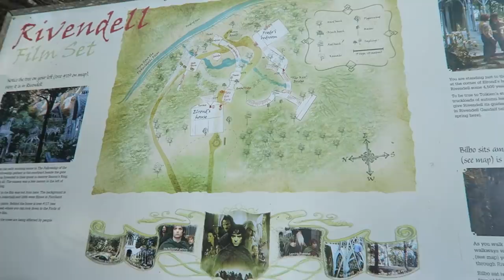New Years Vlog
Happy New Year hot stuff

Hope you had a more exciting New Years than we did haha! To be honest though it was kinda perfect. Food, family and bed!
How cute is my wee step niece!

Megan and Guy
Auckland, NZ
1142

Love ya xxx